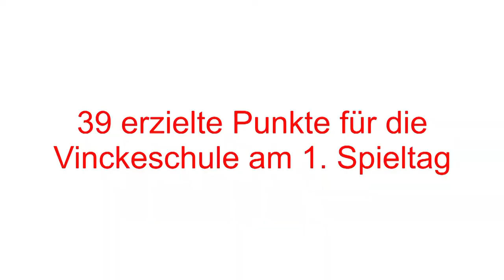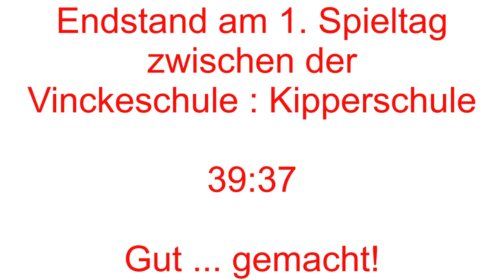1. Spieltag der Sparkassen-Grundschulliga 2020-2021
Corona hin oder her... wir spielen auch dieses Jahr wieder!!!
Die 2. Begegnung...  Vinckeschule  vs. Kipperschule
Wir freuen uns auf die weiteren Spiele!